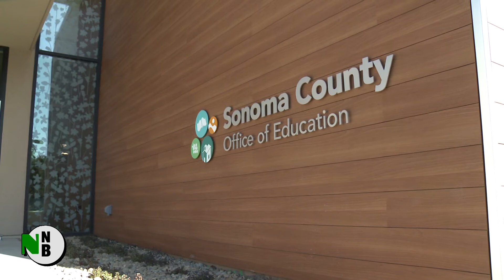Teachers Priced Out of Sonoma County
Sonoma County is struggling to find ways to attract and keep quality teachers, in the face of skyrocketing housing costs.  One plan being proposed, is to build subsidized housing for young educators.